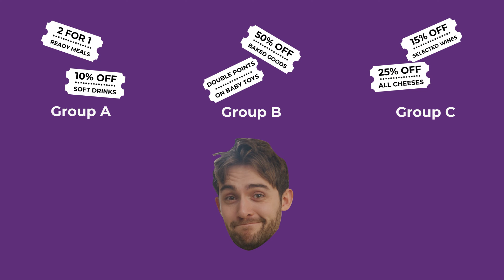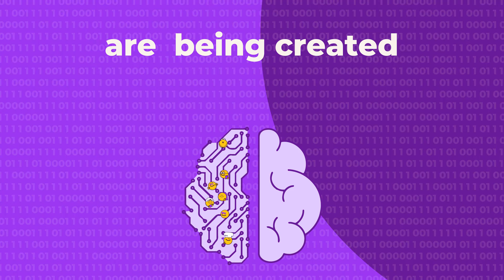What is EagleAI?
The future of retail personalisation is here: today, we unveil EagleAI — our new AI-powered solution specifically designed for the grocery and retail sectors that’s set to revolutionise personalised marketing on a global scale.

Our customer-centric data science solution introduces a highly sophisticated approach to customer data management, utilising cutting-edge machine learning and retailers’ existing customer data to generate uniquely tailored offers.